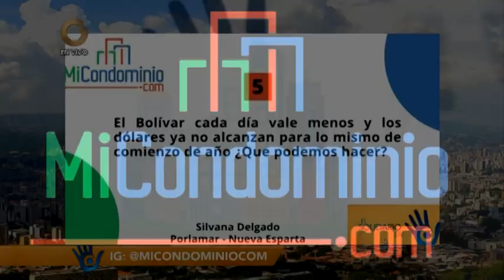El bolívar cada día vale menos y los dólares ya no alcanzan para lo mismo ¿Qué podemos hacer?